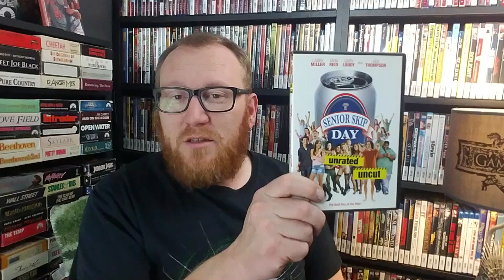Senior Skip Day - Movie Review